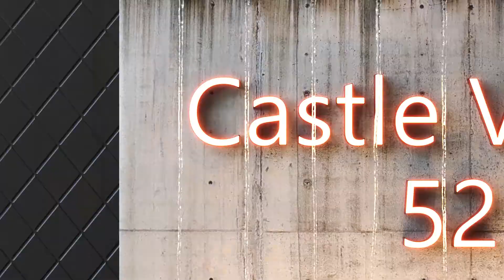Castle View - il nuovo progetto di Castelsardo, appartamenti con vista mare